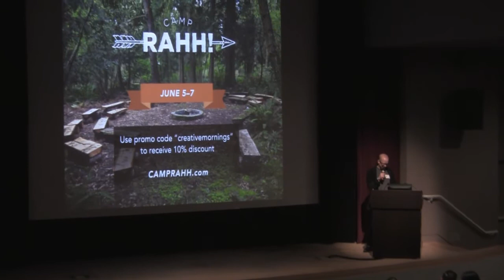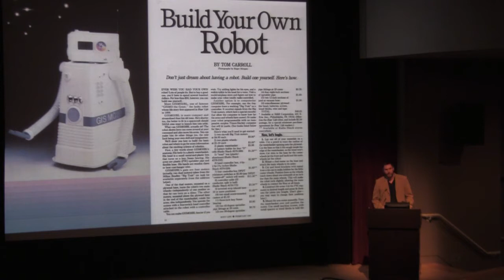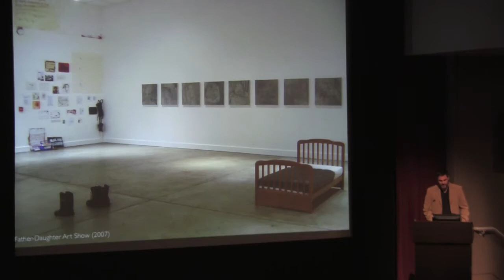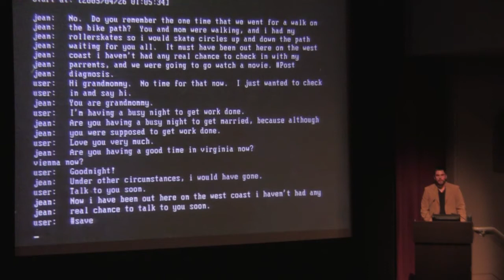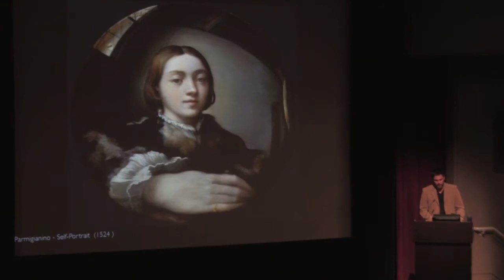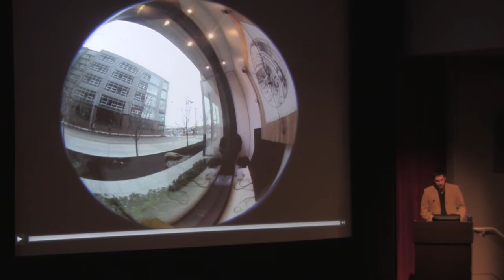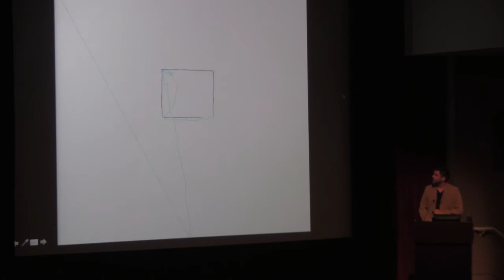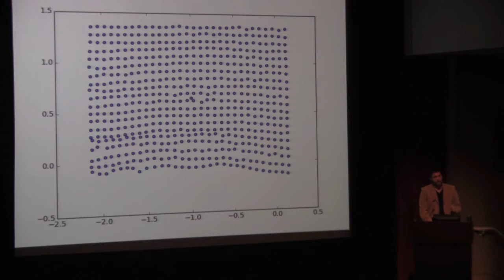Robert Twomey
Robert Twomey at CreativeMornings Seattle, May 2015. Free events like this one are hosted every month in dozens of cities. Discover hundreds of talks from the world's creative community